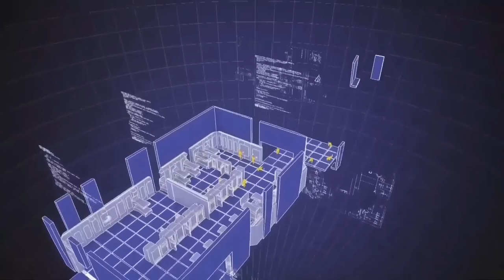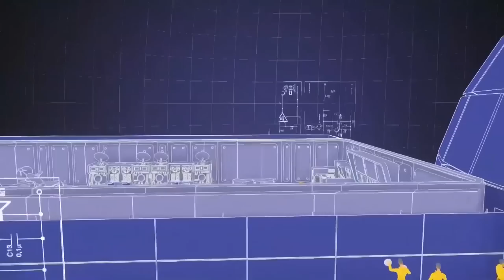TOP STRATEGY GAMES FROM E3 2019 | SIMULATION, TYCOON, RTS, TURN BASED, RPG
E3 isn't that well known for showing off the strategy genre, but this year saw some really solid showcases from a whole range of strategy games. I've picked out the ones I'm most excited for, so here's my top strategy games from E3 2019!

Oh, and I'm leaving out the remasters for a separate video. Cheers!

00:37 - Stronghold: Warlords | FireFly Studios
01:50 - Evil Genius 2: World Domination | Rebellion
02:26 - Planet Zoo | Frontier Development
03:13 - Songs of Conquest | LavaPotion
03:53 - Empire of Sin | Romero Games
04:42 - Phantom Brigade | Brace Yourself Games